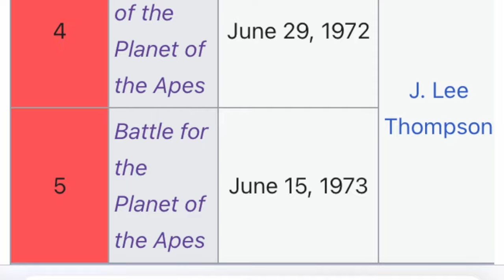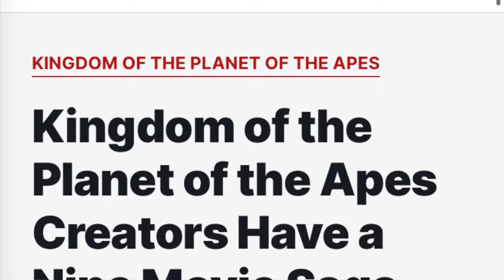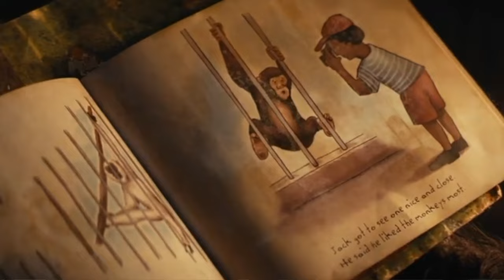Planeta De Los Simios Nuevo Reino | Crítica y Opinión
Es hora de volver a El Planeta De Los Simios con una nueva película, que pondrá a prueba todo lo que conocemos de esta franquicia.